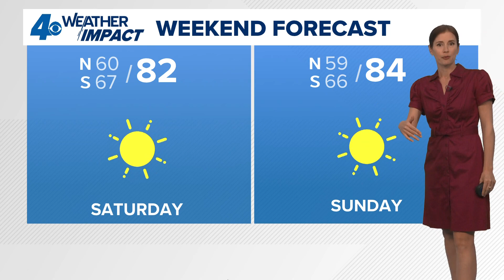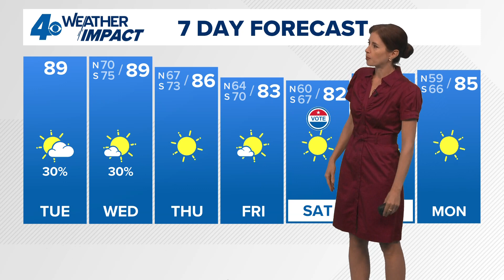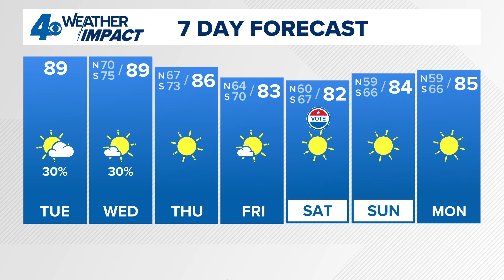New Orleans Weather: Summery mugginess midweek ahead of a nice cool front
Meteorologist Alexandra Cranford tracks a cold front and a new tropical storm at noon on Tuesday, October 7, 2025.